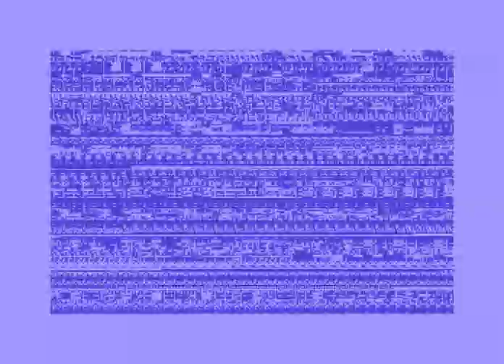Havy Metel By Dinasours ! Commodore 64 (C64)